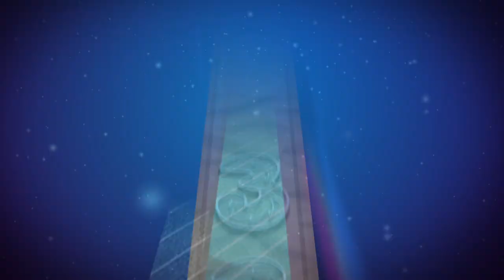iAwards 2012 opening